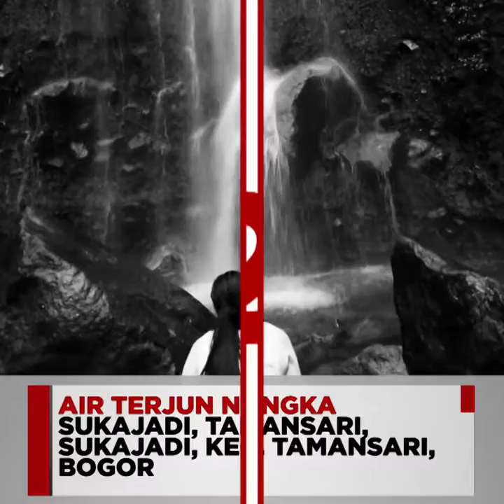5 WISATA AIR DI BOGOR, COCOK UNTUK LIBURAN MUSIM PANAS!!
Saat cuaca gerah, bermain ke wisata air paling menyenangkan. Air terjun bisa jadi pilihan untuk menyegarkan diri dari cuaca yang panas.
Jika kamu berada di Jakarta, tak perlu menuju kota-kota yang jauh untuk menemukannya. Sebab, kamu bisa menemukan banyak wisata airseperti air terjun di Bogor.
Berikut enam wisata air di Bogor yang bisa kamu kunjungi.